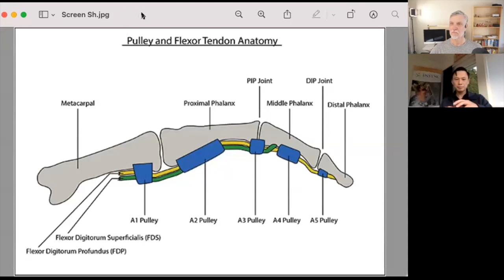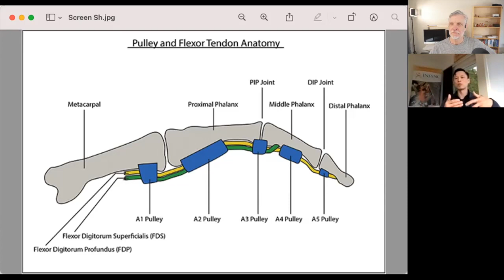Insync Physiotherapy - Rock Climbing, Hand and Finger Injuries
Insync Physiotherapy
4580 Hastings St #204
Burnaby, BC V5C 2K4

shorturl.at/boNXZ

shorturl.at/jmPQZ

Channel Page with subscription popup link
shorturl.at/xCMR6